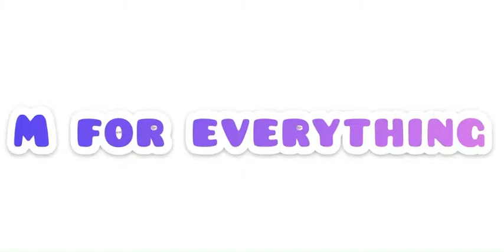Can we survive THE CAMPER?!?! (Flee the facility)